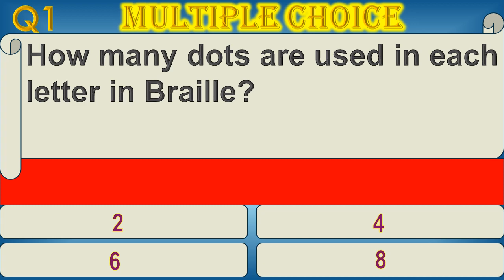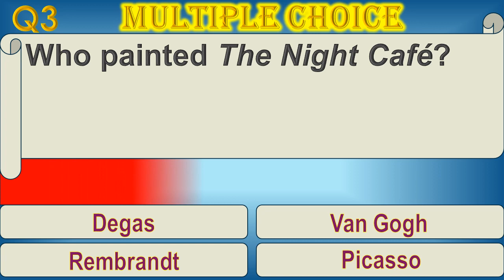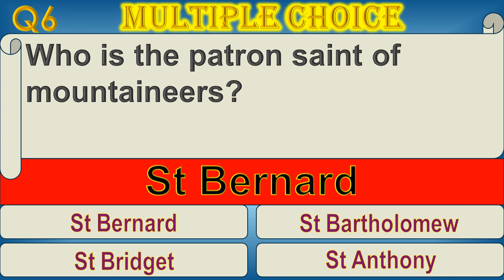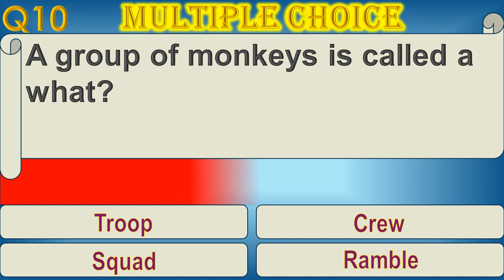14. CHOOSE WISELY! 10 QUESTIONS 4 POSSIBLE ANSWERS Multiple Choice Trivia Quiz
10 Multiple Choice Trivia Questions with 4 possible answers on General Knowledge.
This Quiz will TEST your memory, give your BRAIN a workout and is guaranteed to improve your General Knowledge.
Who knows, you might learn some new FUN FACTS!
So if you like to be challenged then give it a try!